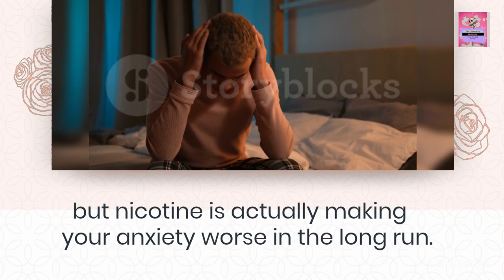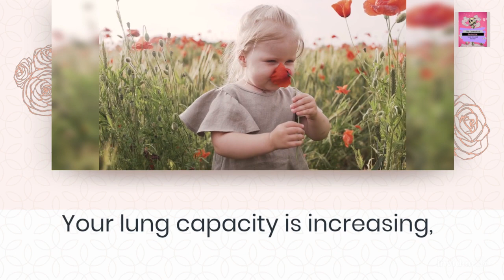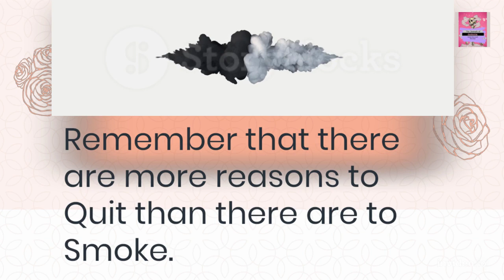Day 7 Without A Cigarette 🥇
Id like to add that mild headaches occur daily for 3 days now.. but easily fixed.